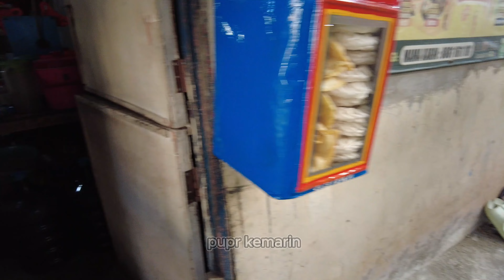Tak Hanya SUDIRMAN & THAMRIN !! Ini JAKARTA - KALI SEMPIT & PADAT Warga Butuh PENATAAN & NORMALISASI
Dan Pesing berada di Kedaung Kali Angke

Rambu penunjuk arah tujuan di Jalan Daan Mogot di dekat flyover Pesing
Jalan ini dilalui oleh Transjakarta koridor 3 (dari halte Kalideres sampai halte Jelambar). Setelah memasuki Tangerang, jalan ini berlanjut ke Jalan Merdeka dan Jalan Gatot Subroto (Jalan Raya Serang). Rencananya, Jalan ini akan dilewati oleh Jalan Tol Layang Dalam Kota Jakarta (atau lebih dikenal dengan nama 6 Ruas Tol Dalam Kota), Ruas Semanan-Sunter. Di jalan ini juga terdapat Stasiun Satelit Indosat Ooredoo Hutchison (di dalam kompleks Casa Jardin Residence) dan Studio Indosiar.

Banjir adalah peristiwa bencana alam yang terjadi ketika aliran air yang berlebihan merendam daratan.Pengarahan banjir Uni Eropa mengartikan banjir sebagai perendaman sementara oleh air pada daratan yang biasanya tidak terendam air. Dalam arti "air mengalir", kata ini juga dapat berarti masuknya pasang laut. Banjir diakibatkan oleh volume air di suatu badan air seperti sungai atau danau yang meluap atau melimpah dari bendungan sehingga air keluar dari sungai itu..

Ukuran danau atau badan air terus berubah-ubah sesuai perubahan curah hujan dan pencairan salju musiman, namun banjir yang terjadi tidak besar kecuali jika air mencapai daerah yang dimanfaatkan manusia seperti desa, kota, dan permukiman lain.

Banjir juga dapat terjadi di sungai, ketika alirannya melebihi kapasitas saluran air, terutama di kelokan sungai. Banjir sering mengakibatkan kerusakan rumah dan pertokoan yang dibangun di dataran banjir sungai alami. Meski kerusakan akibat banjir dapat dihindari dengan pindah menjauh dari sungai dan badan air yang lain, orang-orang menetap dan bekerja dekat air untuk mencari nafkah dan memanfaatkan biaya murah serta perjalanan dan perdagangan yang lancar dekat perairan. Manusia terus menetap di wilayah rawan banjir adalah bukti bahwa nilai menetap dekat air lebih besar daripada biaya kerusakan akibat banjir periodik.

Jenis dan penyebab utama

Lusinan desa terendam ketika hujan meluapkan sungai di barat laut Bangladesh pada awal Oktober 2005. Moderate Resolution Imaging Spectroradiometer (MODIS) di satelit Terra NASA menangkap citra banjir Sungai Ghaghat dan Atrai pada 12 Oktober 2005. Sungai biru gelap tersebar di seluruh pedesaan pada citra banjir ini.

Sungai
Lama: Endapan dari hujan atau pencairan salju cepat melebihi kapasitas saluran sungai. Diakibatkan hujan deras monsun, hurikan dan depresi tropis, angin luar dan hujan panas yang mempengaruhi salju. Rintangan drainase tidak terduga seperti tanah longsor, es, atau puing-puing dapat mengakibatkan banjir perlahan di sebelah hulu rintangan.
Cepat: Termasuk banjir bandang akibat curah hujan konvektif (badai petir besar) atau pelepasan mendadak endapan hulu yang terbentuk di belakang bendungan, tanah longsor, atau gletser.

Muara
Biasanya diakibatkan oleh penggabungan pasang laut yang diakibatkan angin badai. Banjir badai akibat siklon tropis atau siklon ekstratropis masuk dalam kategori ini.

Pantai
Diakibatkan badai laut besar atau bencana lain seperti tsunami atau hurikan. Banjir badai akibat siklon tropis atau siklon ekstratropis masuk dalam kategori ini.

Lumpur
Banjir lumpur terjadi melalui penumpukan endapan di tanah pertanian. Sedimen kemudian terpisah dari endapan dan terangkut sebagai materi tetap atau penumpukan dasar sungai. Endapan lumpur mudah diketahui ketika mulai mencapai daerah berpenghuni. Banjir lumpur adalah proses lembah bukit, dan tidak sama dengan aliran lumpur yang diakibatkan pergerakan massal.
Lainnya
Banjir dapat terjadi ketika air meluap di permukaan kedap air (misalnya akibat hujan) dan tidak dapat terserap dengan cepat (orientasi lemah atau penguapan rendah).

Rangkaian badai yang bergerak ke daerah yang sama.
Berang-berang pembangun bendungan dapat membanjiri wilayah perkotaan dan pedesaan rendah, umumnya mengakibatkan kerusakan besar.

Sumber:

Detik
Wikipedia

Cheers
Bang ORI